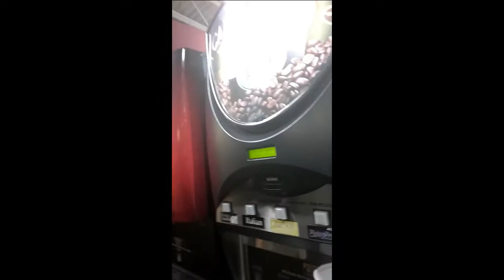The Real Life with Christian Hughes Season 1 Episode 2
Here is a recap of my 24 hour project with watching my nephews and Aiden.   Also I some fun with grandma at the store shopping and in the Kitchen and this will make you life.